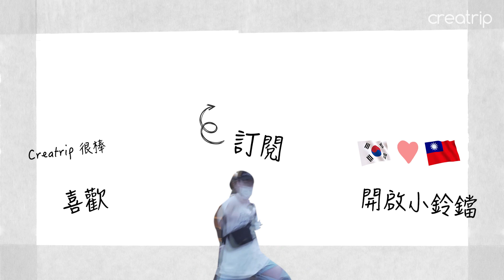吃什麼玩什麼？網友們來幫我決定！無法想像的下一步會去哪裡呢😱｜Creatrip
旅遊介紹一直看不過癮吧？
這次直接讓你們來投票！直接決定我的下一步😱
緊張刺激😖買足你們的願望

首爾林
📍首爾市 城東區 纛島路 273
서울 성동구 뚝섬로 273
🕰11：30～21：30
😴14：30～17：00

제스티살룬 Zesty Saloon (手工漢堡)
📍首爾市 城東區 首爾林2路 19
서울 성동구 서울숲2길 19
🕰11：30～20：30最後點餐時間20：30
😴週一休息
📍首爾市 延南洞 383-93 延南大樓
서울 마포구 연남동 383-93 연남빌딩
😴週一休息

하루앤원데이 haru&oneday (SJ東海咖啡廳)
📍首爾市 城東區 聖水洞2街 314-5 光明大樓1樓
서울 성동구 성수동2가 314-5 광명빌딩 1층
🕰07：30～23：00
六09：00～23：00
日09：00～22：00

首爾林租借野餐道具

追蹤我們!